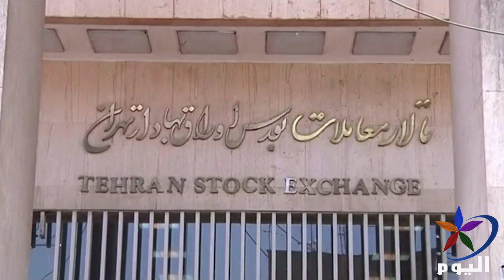نائب إيراني: أمريكا تحاول دفع إيران للاستسلام عن طريق العقوبات